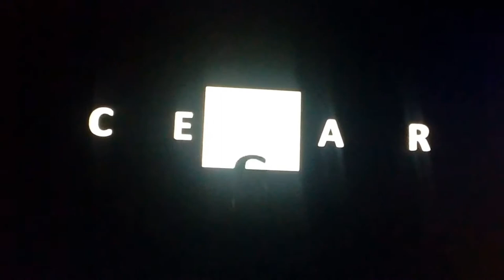Moe Szyslak Ultamite Logomix Best Of August 2017 V1